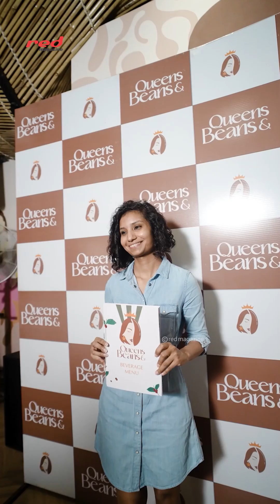Must Visit cafe in Hyderabad!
Queens Crafting Coffee Magic! 🌸☕️

Hyderabad’s first All-Women Run Cafe has arrived! 👭✨ Pioneered by Divya & Robert, this exceptional space was curated to perfection. The inaugural was a resounding success, graced by notable guests including Sreelatha Manda, Anjali Dange, Swathi Sucharita, Swathi Upadhyay and Vasanthi Singampalli. 🌟

Guests were charmed by the cozy, women-themed ambiance and the special menu. 🌿✨ RED was thrilled to be part of this milestone event! 🎉 Highly recommend visiting this unique, cozy space on a cool monsoon evening! 🌧️💖

📍 Madhura Nagar Colony, Gachibowli, Khajaguda, Hyderabad, Telangana 500032